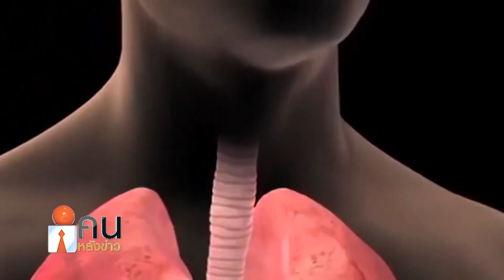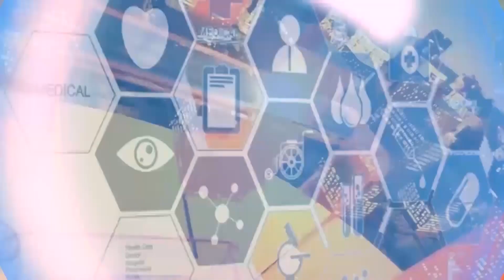PM2.5 ฝุ่นร้ายก่อมะเร็งปอด